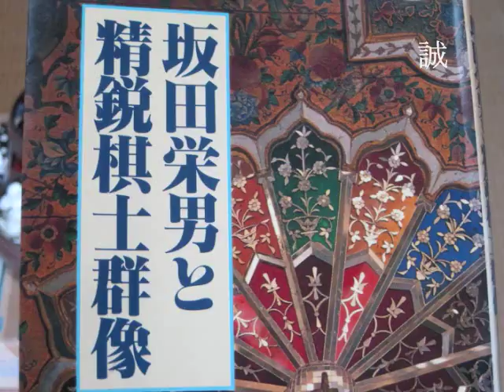坂田栄男 高木祥一七段 11期十段戦 MR囲碁1507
152手　白中押勝

高木祥一　古碁の研究で知られ、「官子譜」「玄玄碁経」などの詰碁集の解説、本因坊丈和、本因坊秀栄などの打碁集の編纂を手がける。1992年には「棋道」誌に「天下の奇譜」を連載。高目の定石、布石を研究し、実戦でも黒番、白番に関わらず多用。それ以外にも多くの新手を打ち出している。通算成績は884勝520敗4ジゴ（2010年4月時点）。800勝達成は史上18人目。